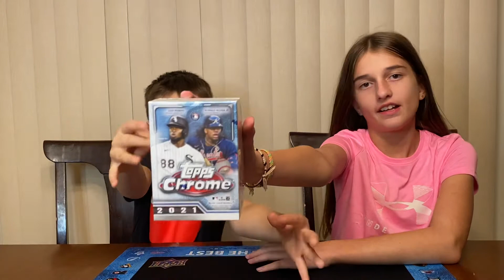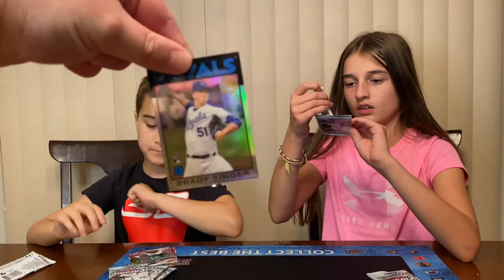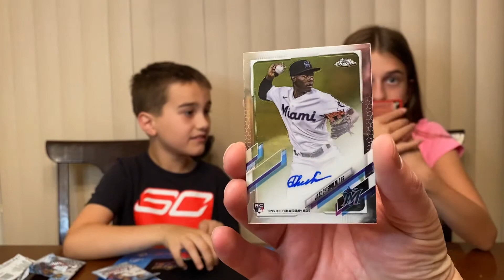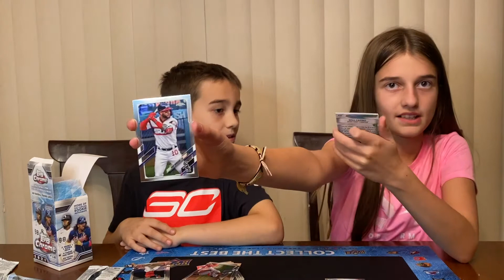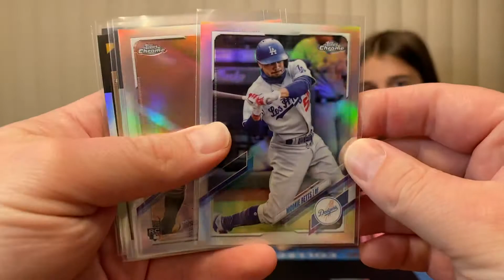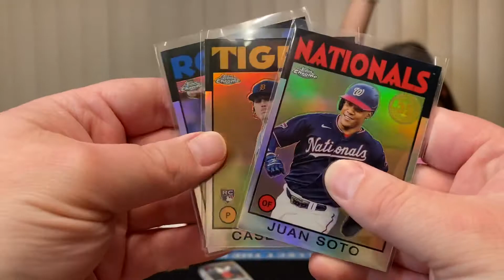Kid Breakers 2021 Topps Chrome Baseball Blaster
Kid Breakers open a 2021 Topps Chrome Baseball Blaster